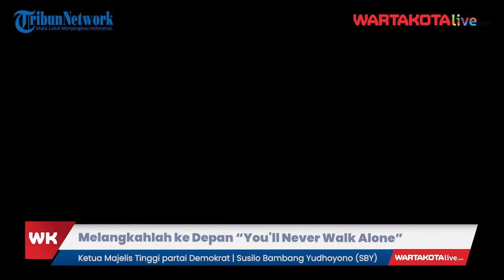Jakarta Bebas Hewan Rabies Sejak 2004 Hingga Kini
WARTAKOTALIVE.COM, CAKUNG - DKI Jakarta tercatat bebas hewan rabies sejak 2004 hingga saat ini, Rabu (27/9/2023).

Kepala Suku Dinas Ketahanan Pangan Perikanan dan Kelautan (Kasudin KPKP) Ali Nurdin mengatakan pihaknya hingga kini terus berupaya mempertahankan catatan baik tersebut.

“Untukvdi Jakarta Timur sampai saat ini tidak ada hewan yang terkena rabies karena kita ditarget oleh Pemprov DKI supaya mengupayakan nol rabies dari 38 provinsi di Indonesia, delapan provinsi ini yang sudah bebas rabies, salah satunya DKI Jakarta,” kata Ali saat ditemui awak media di halaman kantor Walikota Jakarta Timur, kecamatan Cakung, Rabu (27/9/2023).

Video Jurnalis: Rendy Rutama Putra